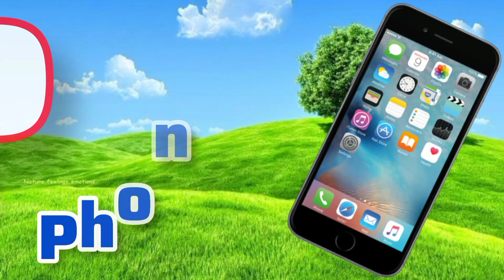The ABC phonic songs + Alphabet phonic songs + A for Apple Phonic Songs - Toddlers learning abc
Thanks
A to Z Kids Worksheet, Alphabet, ABCD, A for apple, B for ball, English Varnmala. part 61

😊 Mre piary bacho ap Jahan kahin bhi hin mehnat Se perhai kerin apko eska phal zaroor mily ga Apne maa bap Ki mehnat ,waqat or paise ka ehsas kerin mri Tamam videos daikhin or like kerin thank you 🤡

Ye Channel Sirf nanhy muny,pre classes, preschool, Nursery k bacho ki learning kly bnya gia hi,iska content bhi piary piary bacho kly hi,
More piary bacho mehnat se study kero,bedo ka adab kero,maa bap ka kehna Mano,bhen bhaio se piar kero ap Jahan kahin bhi hin ap Khush rahin ,ALLAH ap sub ko tarqi day Ameen ,More aik or channel ki link bhi nechy di ge hi ap check kerin ap kly achi achi videos hin is min bhi.Apna khayal rakhna bacho.

Nursery Education